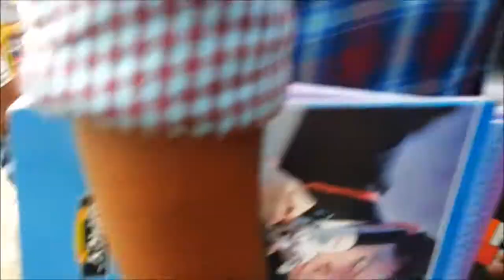Formula One Car Project | RAYAT BAHRA UNIVERSITY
Hello everyone How you all are doing hope you all are good and this time the video is quite different from all the previous videos as this is video of a formula one setup car the car is made by the final year mechanical engg students of rayat bahra university under the guidance of there teacher and the sir helps a lot to the group the car is made by the using the scrap and waste of automobiles and hence the result is in front of you